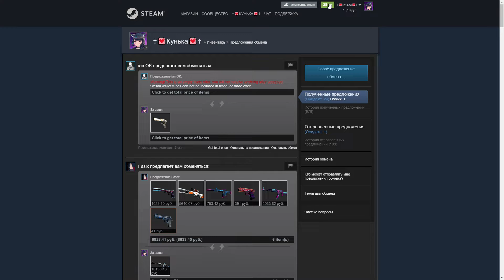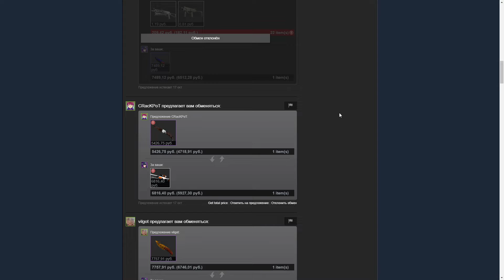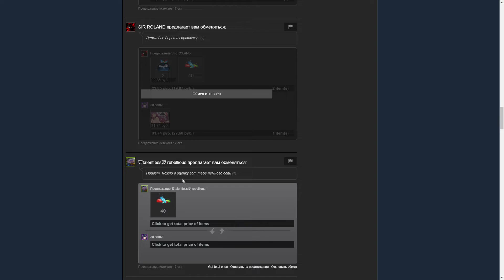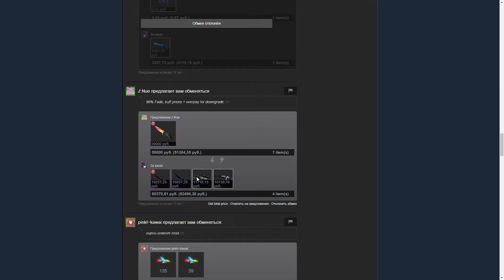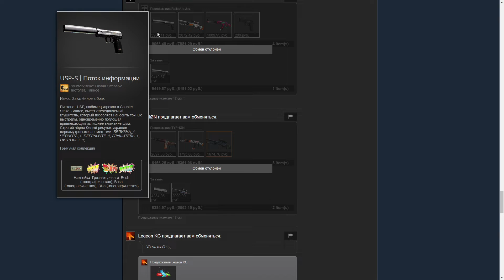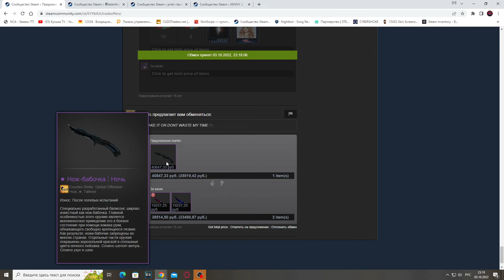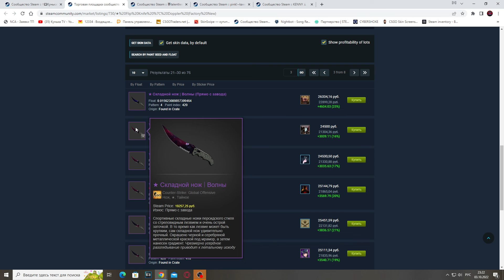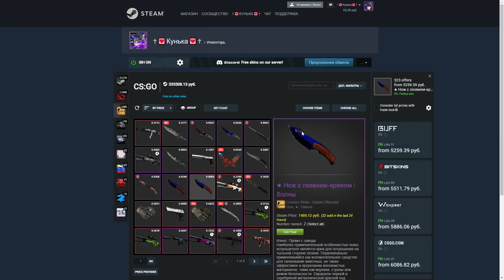ЖИЗНЬ ТРЕЙДЕРА! УРОКИ ТРЕЙДА! КАК НА САМОМ ДЕЛЕ ПРОХОДЯТ ТРЕЙДЫ В STEAM! ДЕНЬ 264!